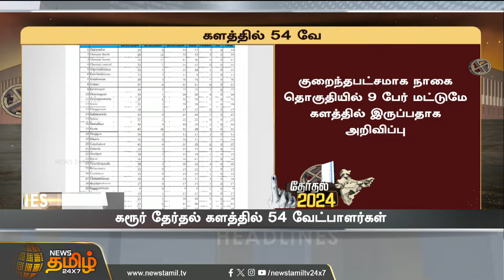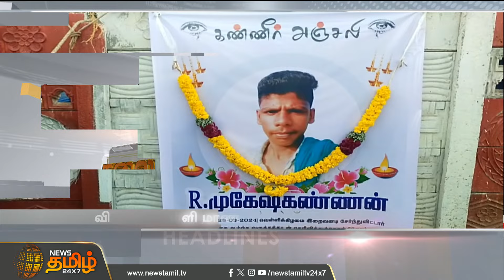Today Headlines - 31 Mar 2024 | காலை தலைப்புச் செய்திகள் | 6AM Headlines | News Tamil 24x7